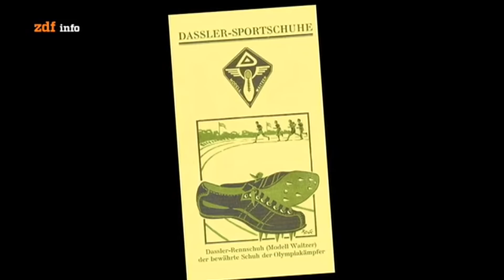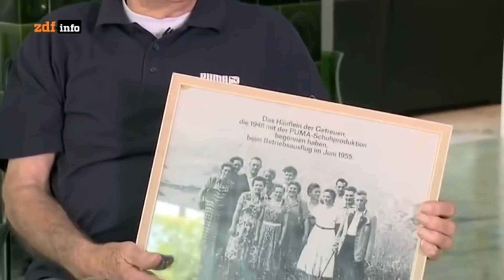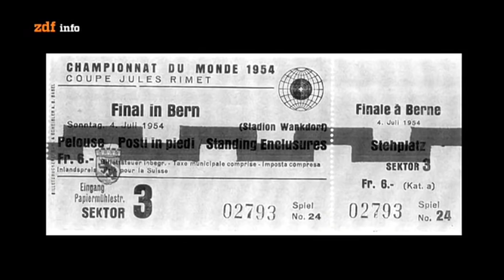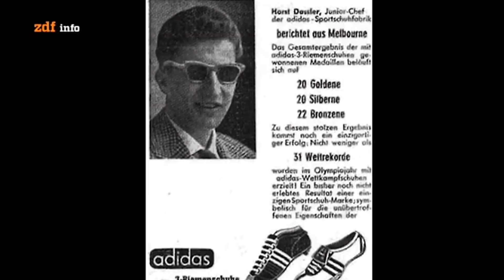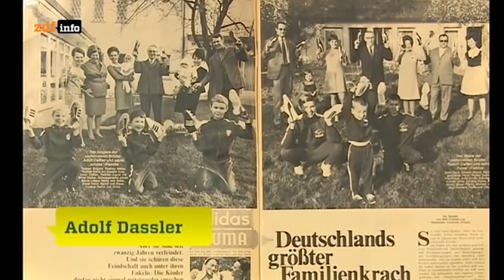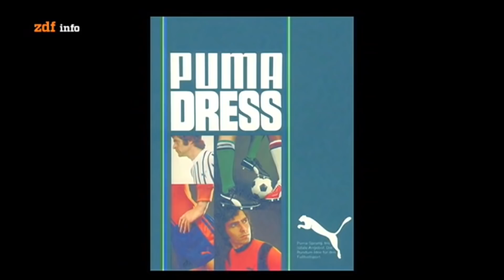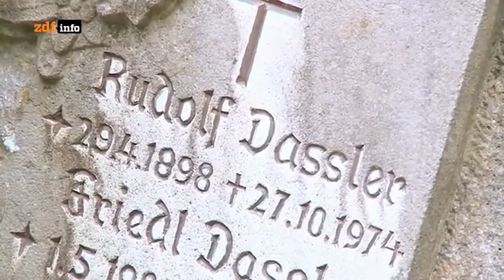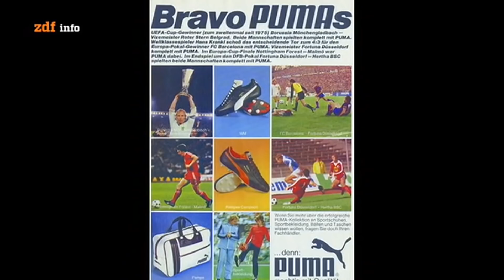Duell der Brüder Die Geschichte von Adidas und Puma Doku 2016 HD i